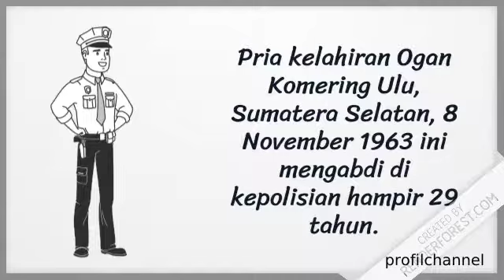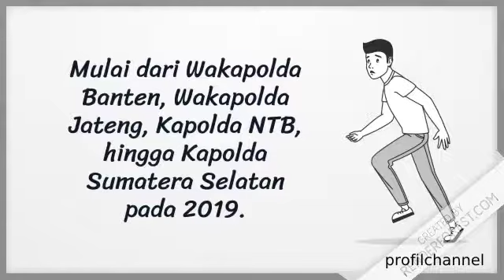Ketua KPK Baru Firli Bahuri Penuh Kontroversi, Ini Dia Profil Firli Bahuri dalam Animasi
Ketua KPK Baru Firli Bahuri Penuh Kontroveri, Ini Dia Profil Firli Bahuri dalam Animasi

Memulai karier di kepolisian, Firli Bahuri menjadi orang nomor satu di Komisi Pemberantasan Korupsi.

Pria kelahiran Ogan Komering Ulu, Sumatra Selatan, 8 November 1963 ini mengabdi di kepolisian hampir 29 tahun.

Berbagai jabatan penting ia duduki. Mulai dari jabatan Kapolres hingga Kapolda.

Ia pernah menjadi Asisten Sespri Presiden SBY pada 2010 dan Ajudan Wapres Budiono pada 2012. Setelah itu, kariernya meroket.

Mulai dari Wakapolda Banten, Wakapolda Jateng, Kapolda NTB, hingga Kapolda Sumatera Selatan pada 2019.

Sebelumnya, ia menduduki Deputi Penindakan KPK pada 2018. Pada September 2019, Firli Bahuri mencolankan diri dan terpilih sebagai Ketua KPK periode 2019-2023.